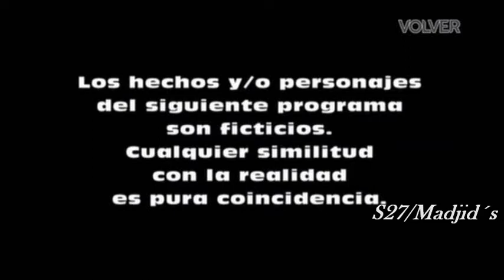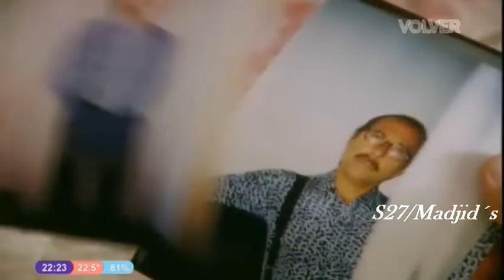Durmiendo Con Mi Jefe Programa 18 2003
Oscar Tzisca, un registrador aplicado y responsable,
viene de sufrir la venganza de su esposa, que cansada de
tantas infidelidades lo ha dejado sin casa.
Obligado por las circunstancias, el jefe deberá recurrir a su
hospitalario contador.

Los derechos de este programa le pertenecen a "Canal Volver"